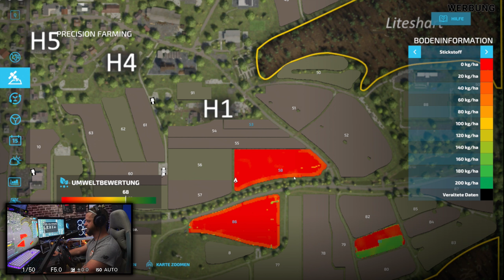Landhof Galgenberg Folge 036 - Mein Selbstversuch mit REALISMUS / Is dat herrlisch ...⭐️